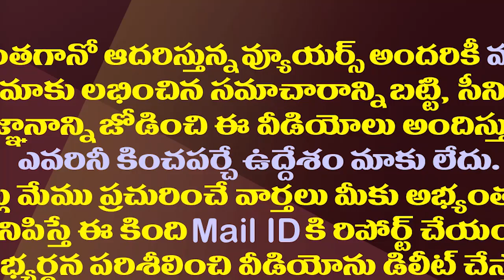మహిళ ఫిర్యాదుతో వీఆర్వోను స్పాట్ లో సస్పెండ్ చేసిన జగన్| CM YS Jagan Suspended The VRO On The Spot